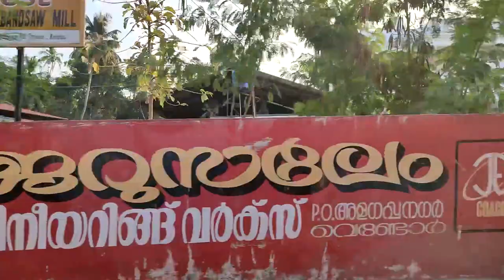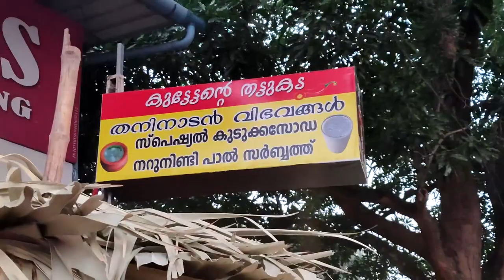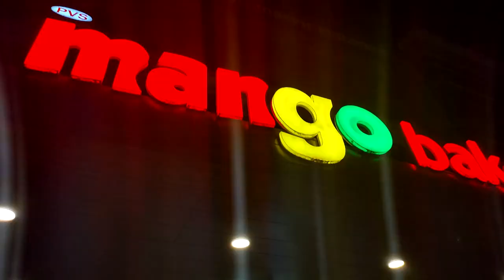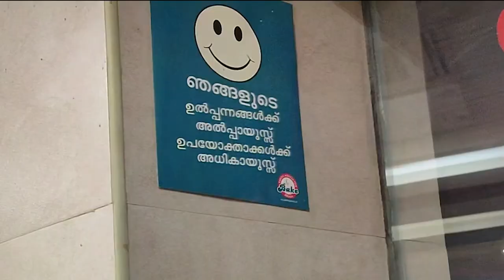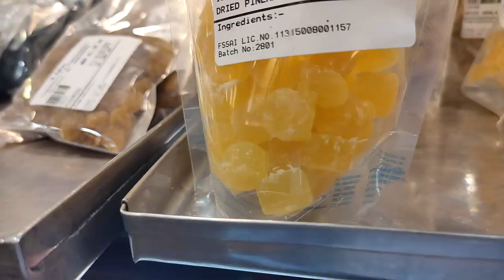SUNDAY VLOG | കുടം സോഡാ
This is a vlog to buy a cake for my brother in law. We tried kudukka soda also. These videos are my vlogging experiment. Please do comment your opinion.

Stabilization Gimbal
Mini Tripod
Action Camera